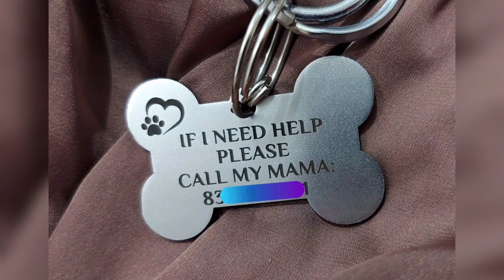my 2nd birthday